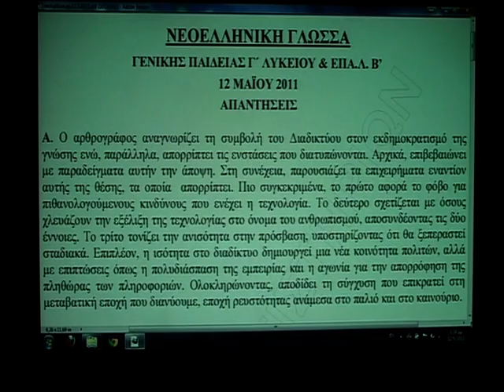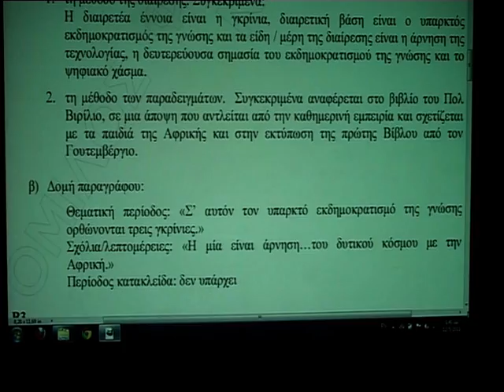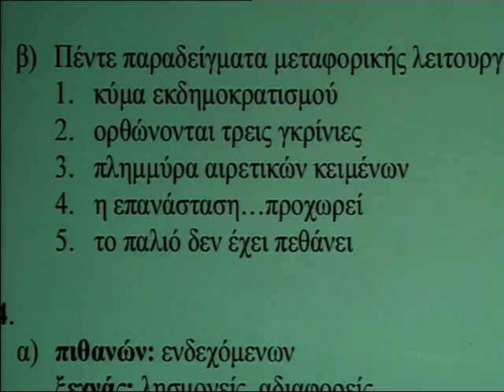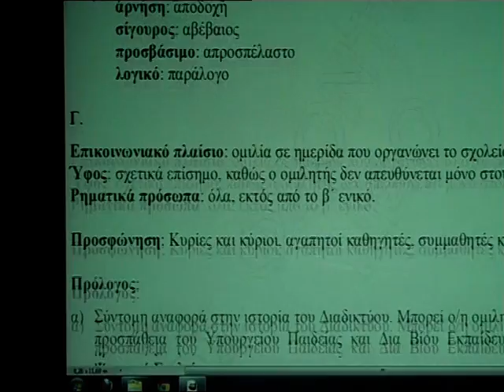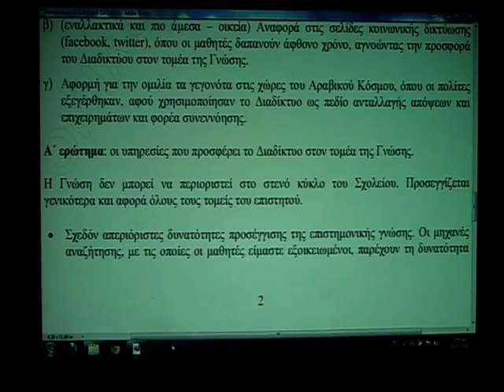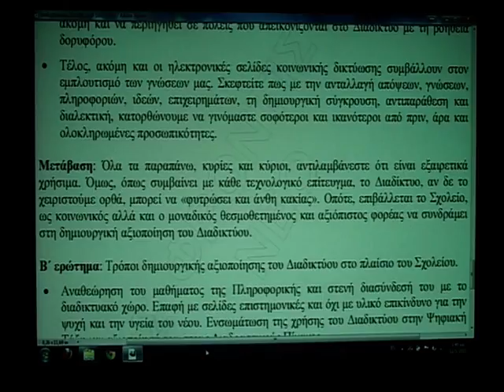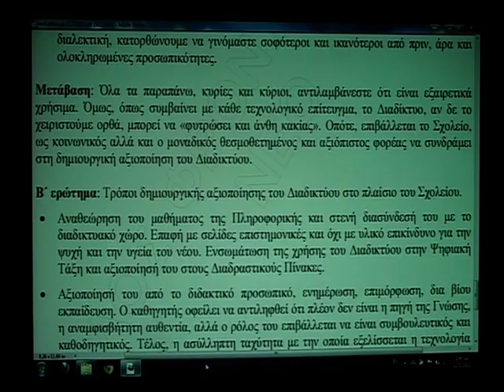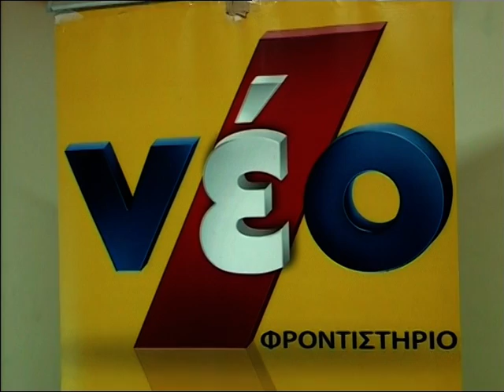Λύσεις Θεμάτων Νεοελληνικής Γλώσσας 12/5/2011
Λύσεις των Πανελλαδικώς Εξεταζόμενων Μαθημάτων από τους καθηγητές μας μέσω της συχνότητας του Ηλέκτρα TV: Νεοελληνική Γλώσσα 12/5/2011